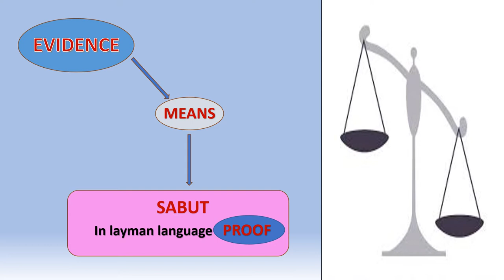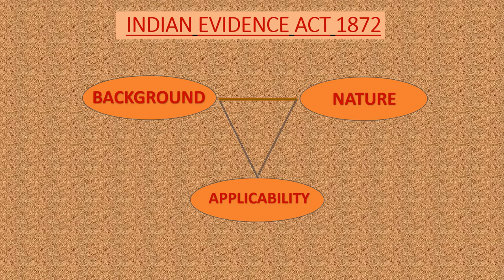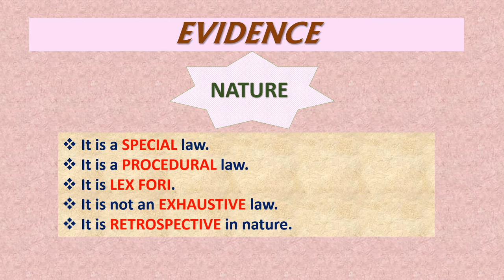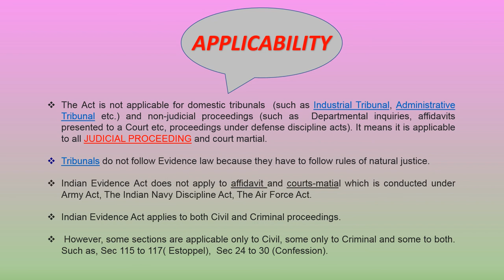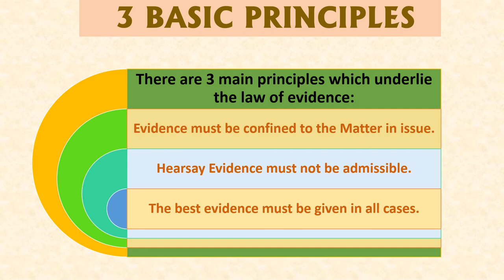Indian Evidence Act 1872 Introduction in Hindi/ by Study for you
Indian Evidence Act. The Indian Evidence Act, originally passed in India by the Imperial Legislative Council in 1872, during the British Raj, contains a set of rules and allied issues governing admissibility of evidence in the Indian courts of law.

The Indian Evidence Act, 1872 is largely based on the English law of Evidence. The Act does not claim to be exhaustive. Courts may look at the relevant English Common Law for interpretation as long as it is not inconsistent with the Act.

The Act consolidates, defines and amends the laws of evidence. It is a special law and hence, will not be affected by any other enactment containing provisions on matter of evidence unless and until it is expressly stated in such enactment or it has been repealed or annulled by another statute.

Parties cannot contract to exclude the provisions of the Act. Courts cannot exclude relevant evidence made relevant under the Act. Similarly, evidence excluded by the Act will be inadmissible even if essential to ascertain the truth.

THE LAW OF EVIDENCE IS THE LEX FORI

Law of evidence is part of the law of procedure. That why it is called the lex fori or the law of the court or forum. It means that Indian courts know and apply only the Indian law of evidence. Thus, the competency of a witness, whether a fact is proved or not is determined by the law of the country where the question arose, where the remedy is sought to be enforced and where the court sits to enforce it. For example, if a legal proceeding is going on in Sri Lanka and evidence is taken in India for the said proceeding whether by commission or by assistance of courts in India, the law which will be applied during such recording of evidence will Sri Lankan Law of Evidence.

THE LAW OF EVIDENCE IS THE SAME IN CIVIL AND CRIMINAL PROCEEDINGS

A civil case of will and murder will have the same law of evidence. For example, the date of death has to be clarified or confirmed for the will to come into existence and a murder date has to be set for proceeding further with the criminal investigations too. There are, however, certain sections that apply exclusively to civil matters and others that apply exclusively to criminal cases. In civil cases, mere preponderance of evidence may be enough but in criminal cases the prosecution must prove its case beyond reasonable doubt and leave the other alternatives presented very unlikely and highly suspect.

BASIC PRINCIPLES OF EVIDENCE

The Act deals with Relevancy of Facts, Mode of Proof and Production and Effect of Evidence. The following principles are called the basic principles and The exceptions to the above principles, the exact application has been set out very clearly in the Act:

Evidence must be confined to the matters in issue.

Hearsay evidence may not be admitted.

The best evidence must be given in all cases.

All facts having rational probative value are admissible in evidence,unless excluded by a positive rule of paramount importance.